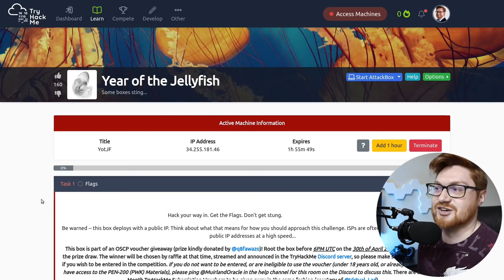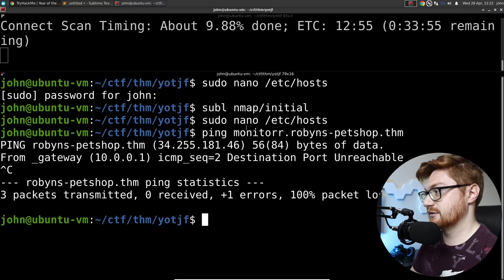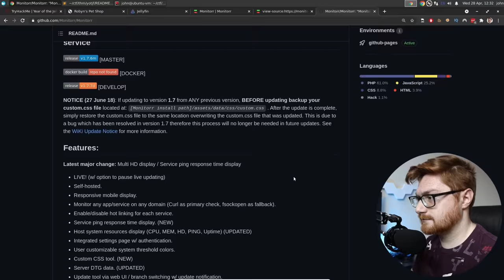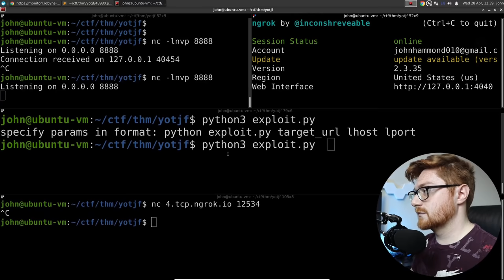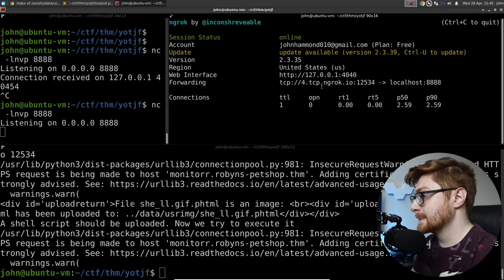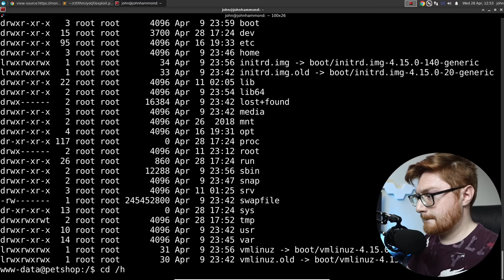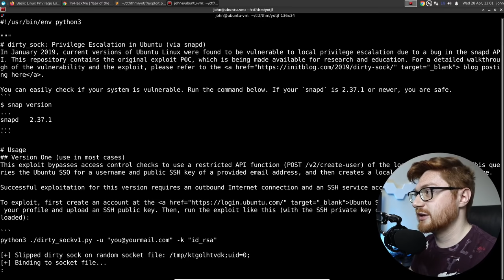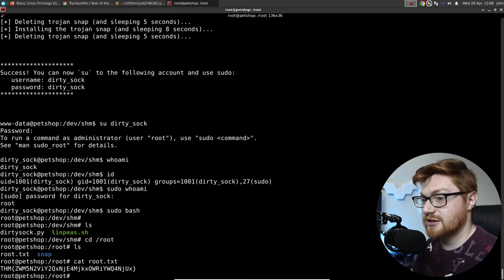TryHackMe! Bypassing Upload Filters & DirtySock